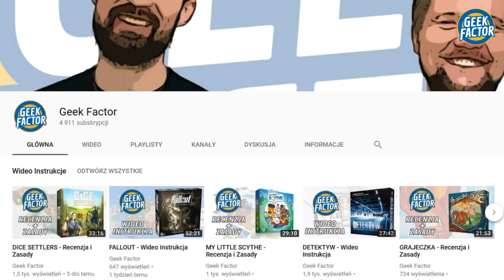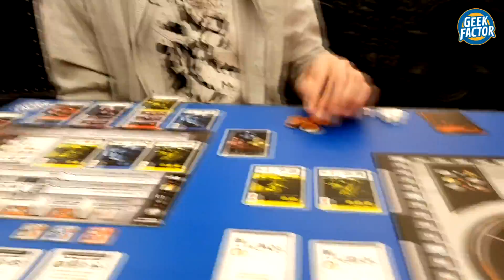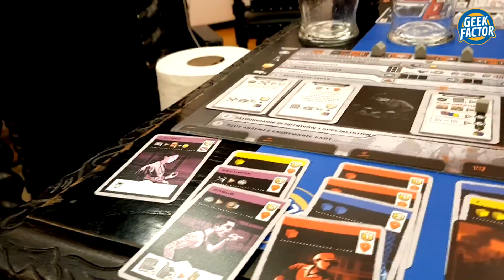BLACKOUT HONG KONG - Recenzja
W dzisiejszym odcinku Kaczmar zaprezentuje Wam swoją recenzję gry BLACKOUT: HONG KONG.